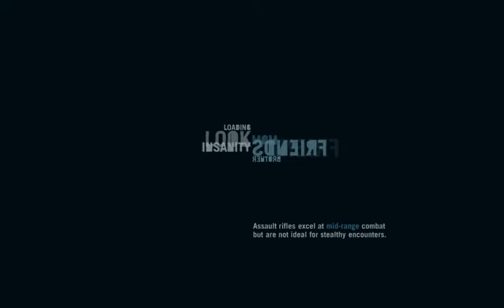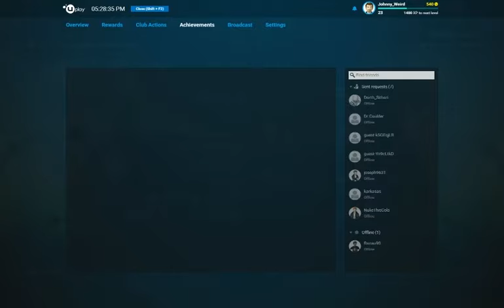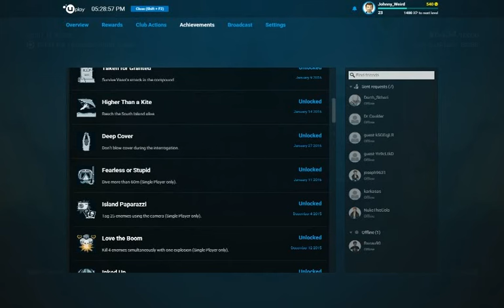Let's Play Far Cry 3 112 - Night Insertion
Having made nice with Hoyt, despite the horrible price he had to pay, Jason heads out to stick it to the man and make it up to Riley. First up, heading out to the central communications centre for Hoyt's entire operation and blowing it sky high!